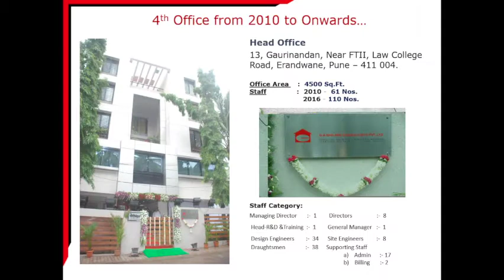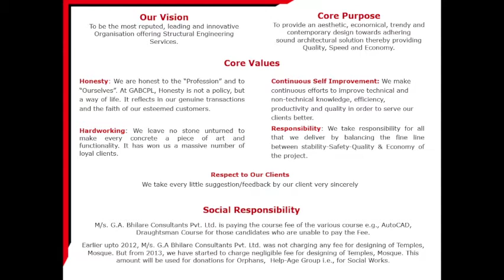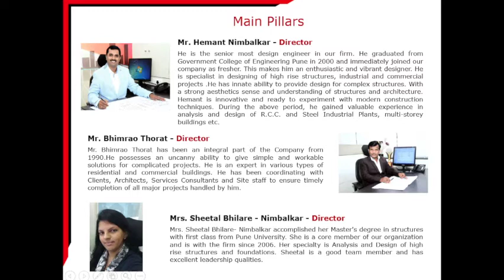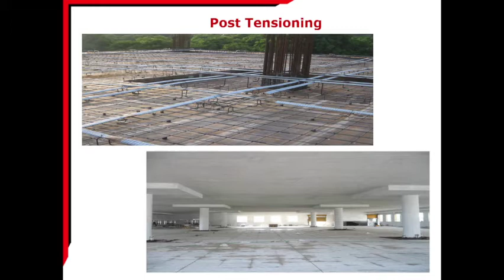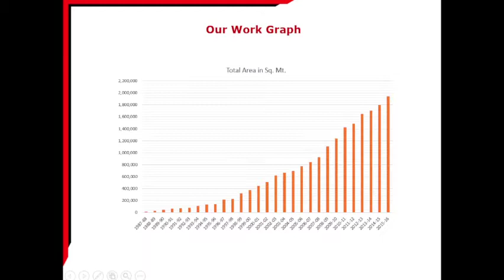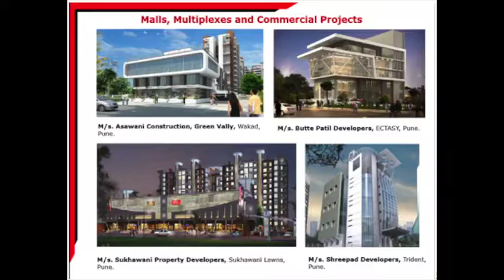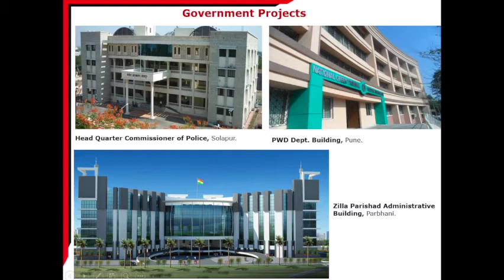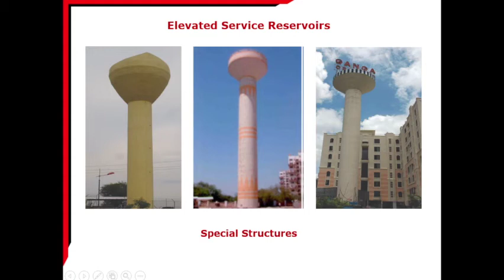M/s G A Bhilare Consultants Pvt. Ltd.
Established since 1988 as a registered professional practice by Mr. G. A. Bhilare in Pune under the name M/s. G. A. Bhilare and Associates with a small team and growing with time retitled itself to M/s. G. A. Bhilare Consultants Pvt. Ltd. (GABCPL) in 2004. Since it's inspection the firm has focused exclusively on Structural Engineering and has accomplished a large volume of work, amounting to over Twelve Thousand Five Hundred projects and up to 162 million square feet of built up area, diverse in nature and size. The company has successfully carried out projects in Pune, Mumbai, Bangalore, Delhi, Culcatta, Indore, Goa, Andhra Pradesh, Kerala, Orissa, Rajasthan, Hyderabad, Uttar Pradesh as well as in the Muscat (Sultanate of Oman). With this massive strength of experience, knowledge, manpower and latest engineering software the shortest deadlines are met and a quality output is provided.